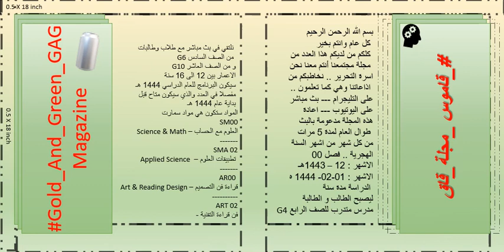كيف يدخر البنات و الاولاد من كسبهم وهم في سن مبكرة 12-16 سنة مع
قبل أن أجيب أسأل.
صديق_لمن_Friend_of_whom.
أقصد - I mean
صديق للمؤامرة - Friend of Conspiracy.
قبل أن أجيب أسأل -   Before I reply I ask.
أي مؤامرة - Which Conspiracy.
أقصد - I mean.